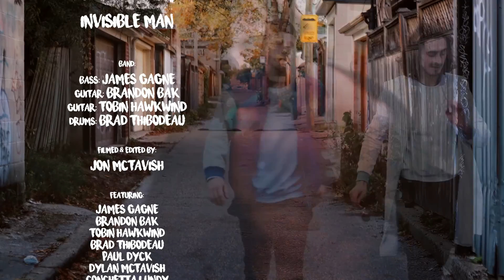Possum - Invisible Man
I was super excited to be asked to create Possum’s new video for their high octane, beat-heavy track, ‘Invisible Man’

if you like the track make sure you check out the new Possum EP, titled, Quick Damage here...

Thanks to everyone that came out to dance and help my vision become a reality!